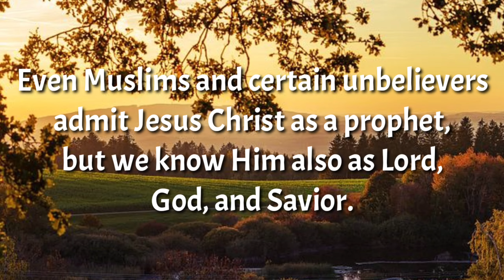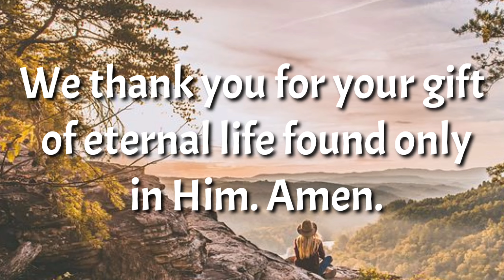A Short Prayer to God - A Great Prophet of Israel - Daily Prayers